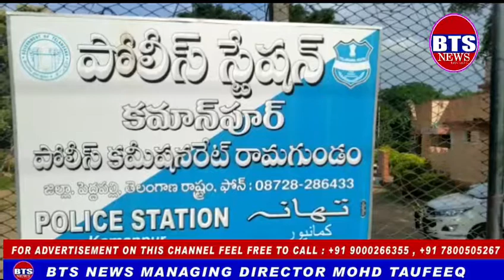BTS NEWS PEDDAPALLI